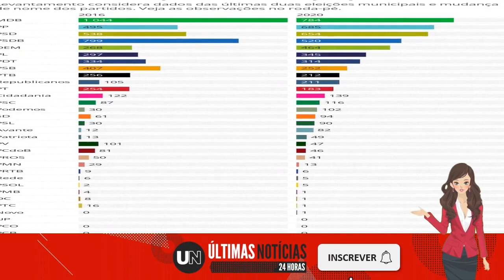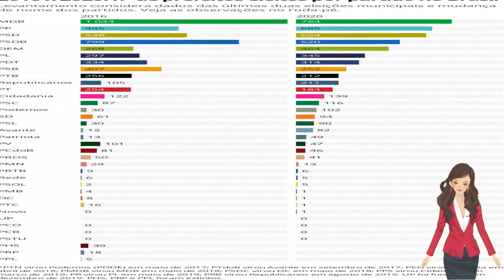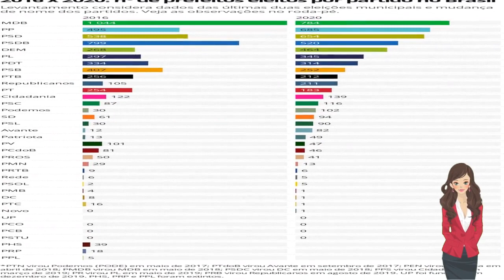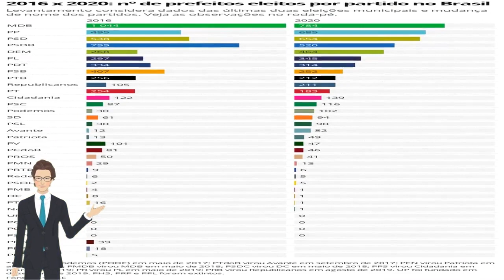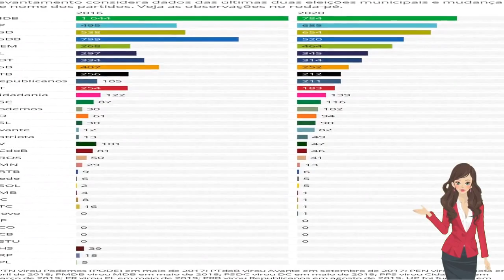🔴 BAHIA TEM MAIS DE 1.600 REGISTROS DE CANDIDATURAS NO TSE; VEJA DADOS SOBRE AS ELEIÇÕES NO ESTADO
Seis candidatos disputam o governo do estado. Entre os parlamentares, 36 dos 39 deputados federais da Bahia com mandato vão tentar a reeleição.

Acessado em: 16 de agosto de 2022 às 17:07